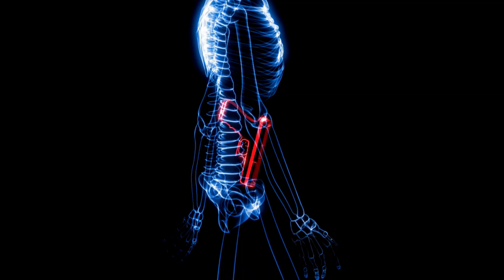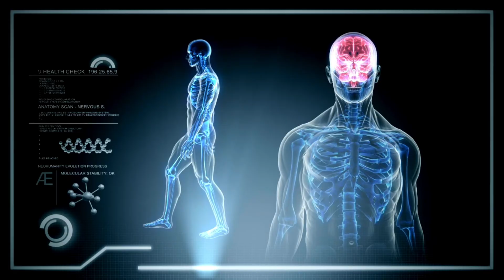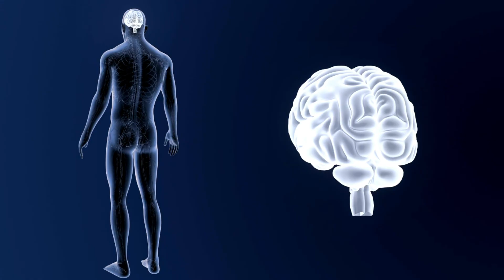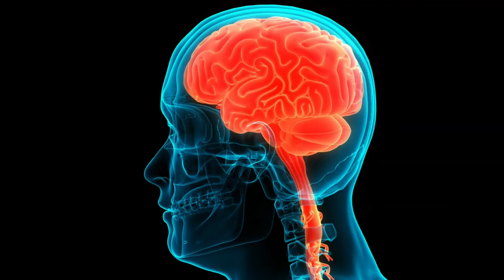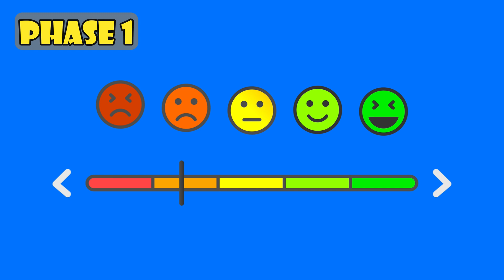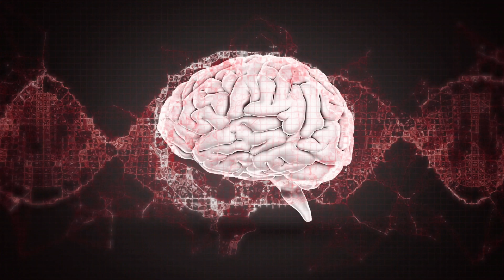How Your BRAIN Chooses REVENGE or MERCY - & How Revenge BACKFIRES!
Did you know that our brains react differently depending on whether we choose mercy or revenge in response to wrongdoing? In this video, we’ll uncover how the brain processes these choices, explore how technology can influence our decisions, and we will reveal a surprising truth: that revenge often falls short of delivering the satisfaction that we expect… and how this may be caused neurologically!

Chapters:
0:00 Introduction
01:02 Part 1 Provoking the Brain
04:53 Part 2 The Vengeful Brain
07:38  Part 3 The Merciful Brain
11:06 Part 4 The Paradox of Revenge
14:54 Part 5 Keeping the Pain Alive

Songs:
- Inanimate Abstraction by WHENISEEYOUISEEMYSELF
- Theme for Autumn by Franz Gordon
- Intangible by Franz Gordon
- Ambedo by Franz Gordon
- Humdrum Days by Franz Gordon
- The Farewell by Franz Gordon
- How Long is Until Tomorrow by Franz Gordon
- Vanitas by Franz Gordon